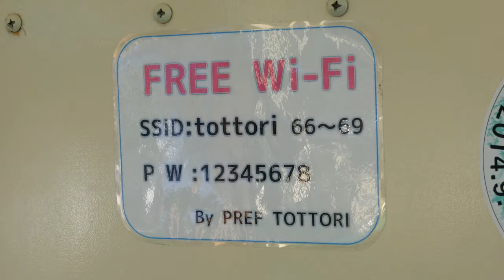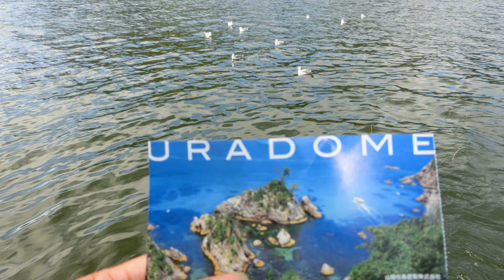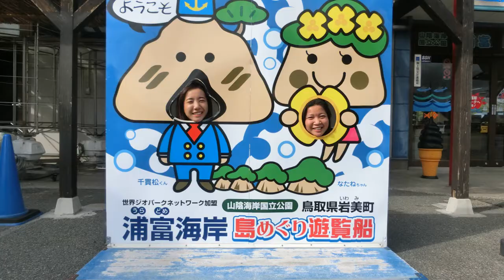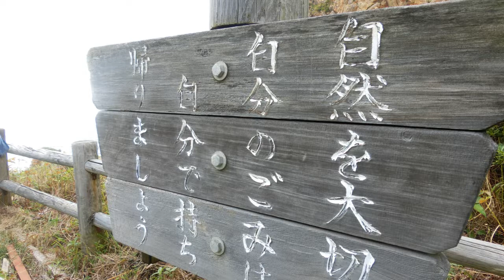Uradome Coast Island